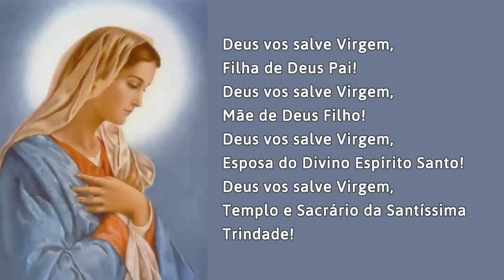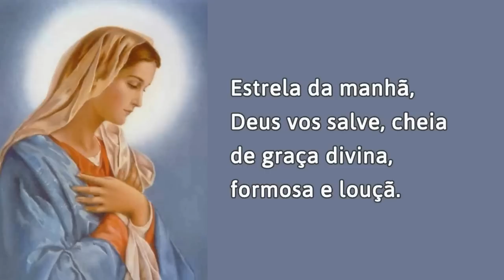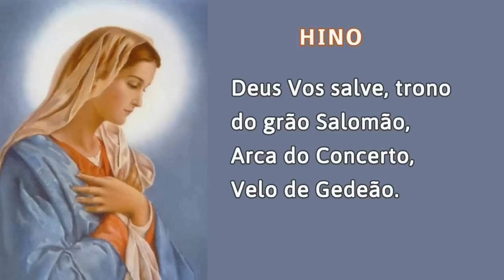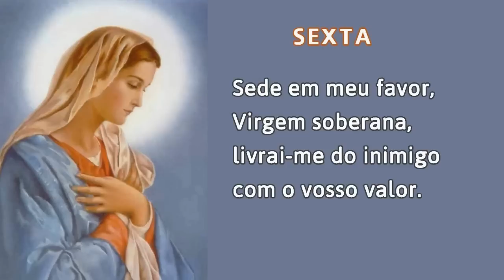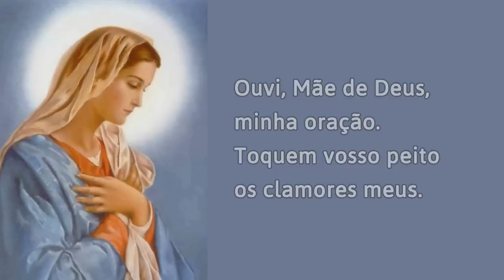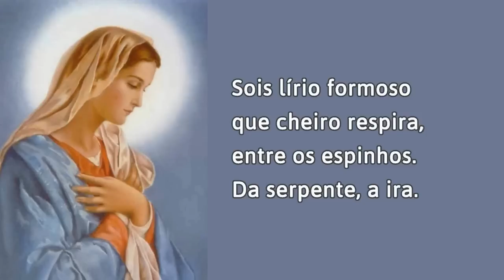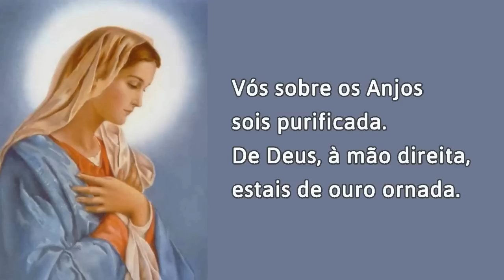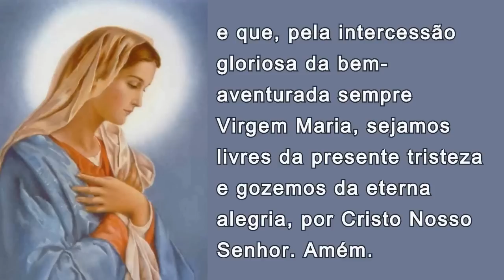13/05/2023 Oração do OFÍCIO da IMACULADA CONCEIÇÃO de Nossa Senhora